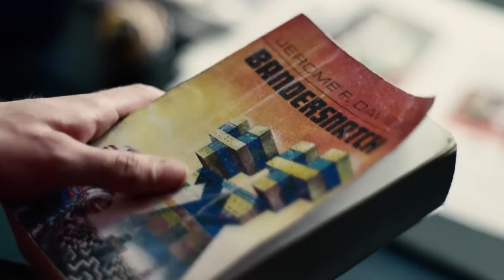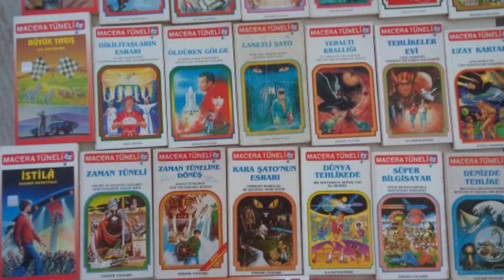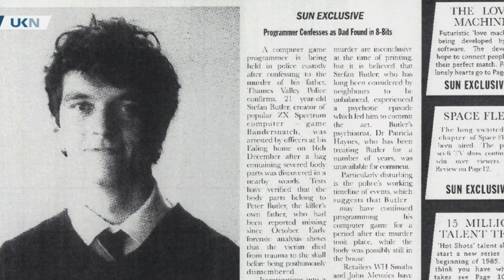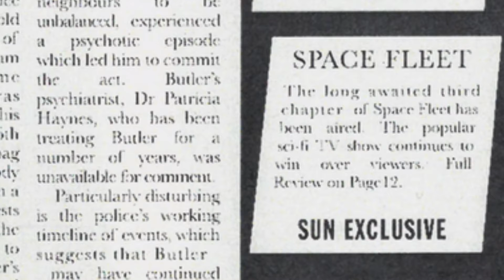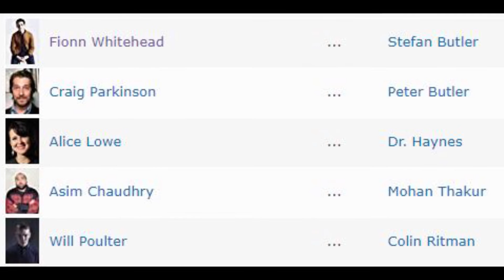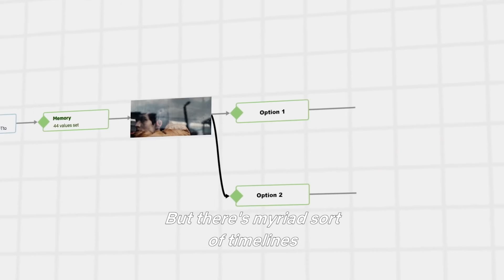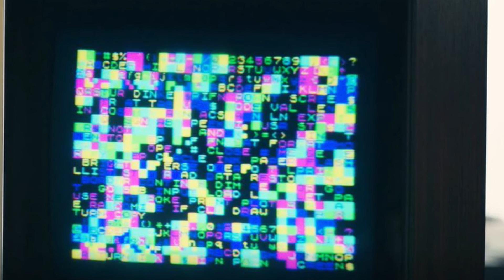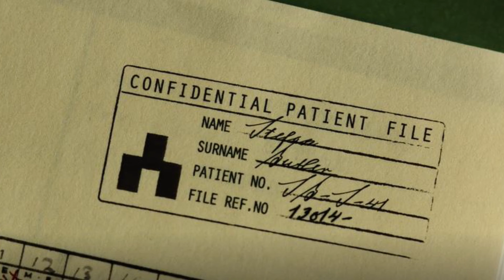BLACK MIRROR BANDERSNATCH (Netflix) İncelemesi | Bütün Sonları & Dizi Göndermeleri ve Bilinmeyenleri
Bandersnatch, yönetmenliğini David Slane'in yaptığı Black Mirror'ın seçimlerimizle hikayenin ilerlediği Netflix'in ilk interaktif filmi. Bandersnatch'in diziye olan göndermelerini, hakkında bilinmeyenlerini ve bütün sonlarını konuştum. İyi seyirler...

Spoilersız İnceleme (0:00)
Spoiler Uyarısı (4:10)
Dizi Göndermeleri & Bilinmeyenleri (4:21)
Bütün Sonları (11:02)